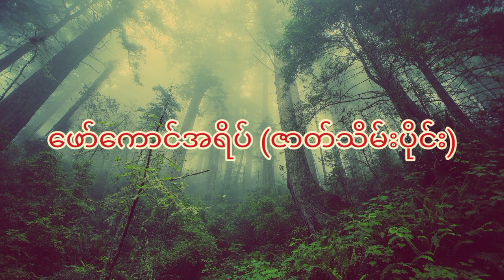ဖော်ကောင်အရိပ် (အပိုင်း..၂) ဇာတ်သိမ်းပိုင်း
မုဆိုး. သည်းထိတ်ရင်ဖို